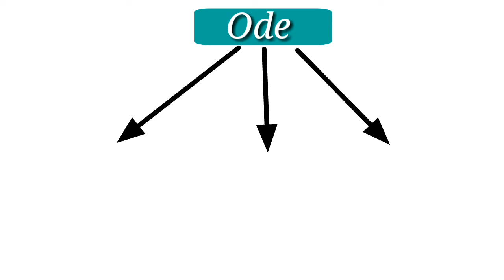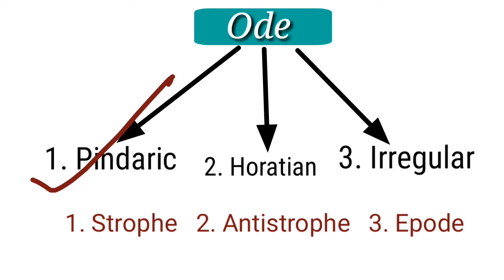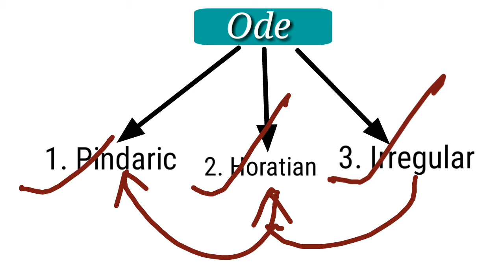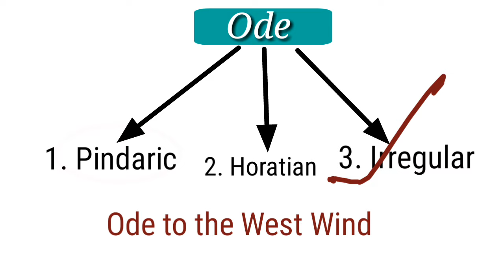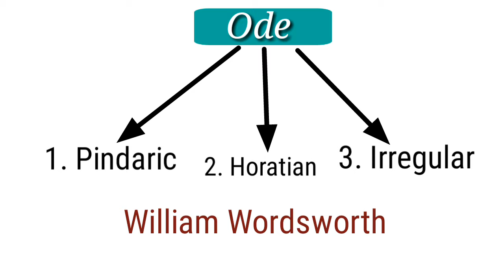Ode : Form of Poetry in Hindi Pindaric, Horatian, and Irregular